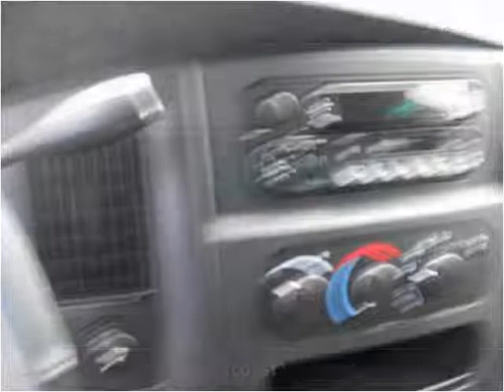2004 Dodge Ram 1500 Used Cars Pensacola FL